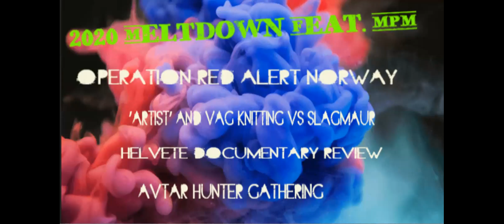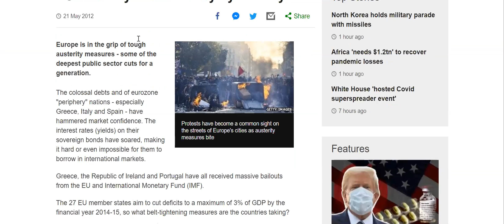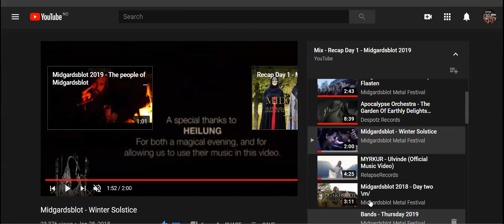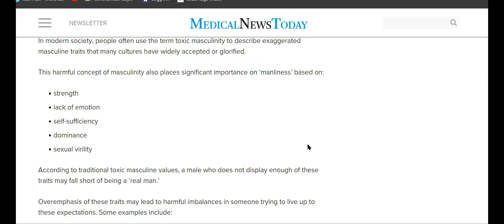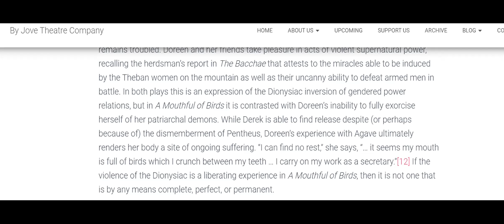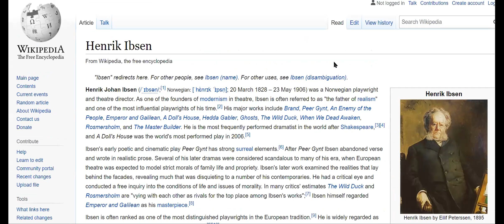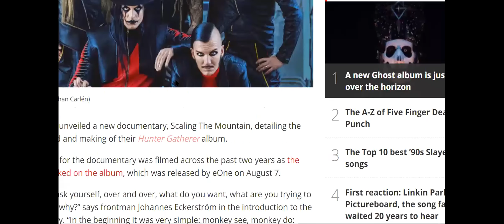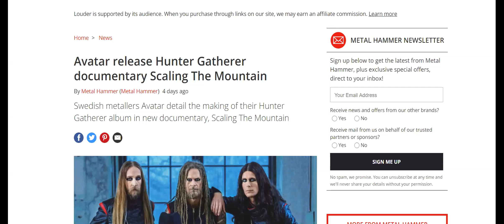#2020 Meltdown feat. MPM, OPERATION RED NORGE, VAG KNITTING V SLAGMAUR, HELVETE & AVATAR DOC REVIEW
Guest today is Marton Hartvig, Operation red links below, and other small videos about the topics are avaliable with information on the channel. Heck, go to MPM TV and watch some more of Marton, its great. More discussions about how the virus has affected everything around us and what we can do to help. What was it like in Europe pre-virus, and what could possibly happen now?What is vaginal knitting and why is it art? What is toxic masculinity? Why is this affecting music? Helvete what is it like?? What is the main feature? Are we going through a period of change? Avatar, why would you be hunter gatherers?